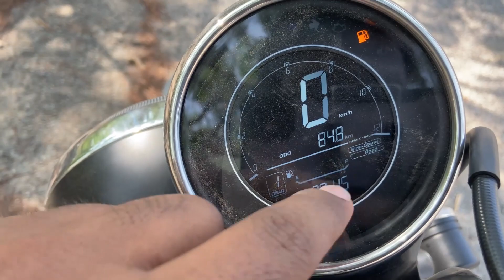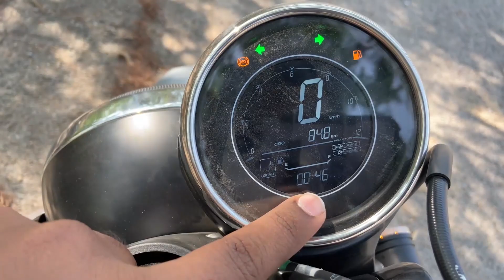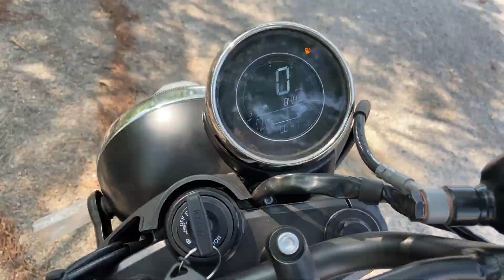NEW YEZDI SCRAMBLER Detailed Ride Review in Telugu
Yezdi Scrambler is back collaboration with Mahindra and Mahindra with JAWA Makers in INDIA. The all new Yezdi Scrambler in Telugu. Here is the most detailed ride review in Telugu.
This Bike Shares a JAWA PERAK Engine but a slight difference from these 2 engines, i had done a detailed review about Yezdi Scrambler in Telugu.

*Showroom Detail's
* SV AUTOTECH PVT LTD (JAWA & YEZDI)
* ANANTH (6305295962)